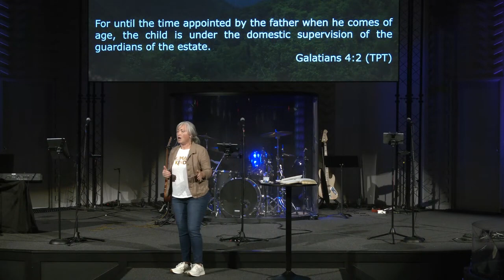Hannah Menacof | The Orphan Spirit | August 4, 2024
Can't make it to our building? No worries, we're bringing the experience to you. Welcome to New Covenant Church online! Gather with us virtually as we worship, hear a powerful message, and grow together in faith. We can't wait to worship with you!

Become a valued part of our online family at

For more information about New Covenant Church, please visit our